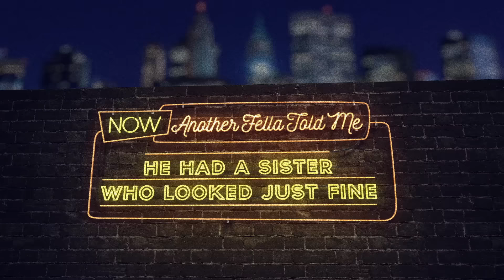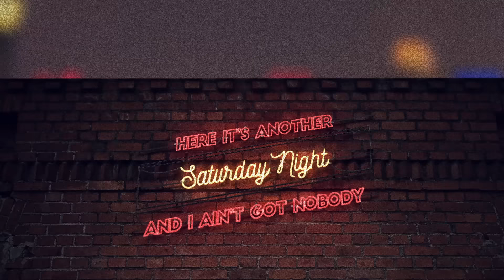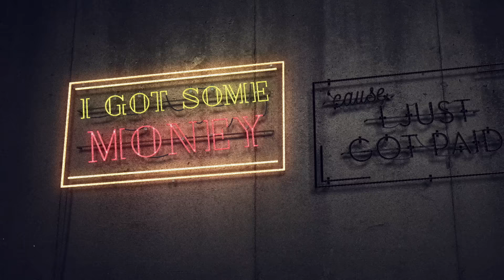Sam Cooke - Another Saturday Night (Official Lyric Video)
Lyric Video for “Another Saturday Night” performed by Sam Cooke.

Directed by: Hector Santizo, Ilce Tarin
Produced by: Julian Klein, Robin Klein, Mick Gochanour

Lyrics:
Another Saturday night, but I ain’t got nobody
I got some money, ‘cause I just got paid.
Now how I wish I had someone to talk to.
I’m in an awful way.

Dig This

I got in town a month ago,
I seen a lot of girls since then.
If I could meet ‘em I could get ‘em,
Bu as yet I haven’t met ‘em.
That’s why I’m in the shape I’m in.

Here… Another Saturday night,
And I ain’t got nobody.
Now, another fella told me,
He had a sister who looked just fine.
Instead of being my deliverance,
(Spoken: ) She had a strange resemblance
To a cat named Frankenstein.

Here… Another Saturday
Now how I wish I had some chick to talk to.

Yeah.

(Spoken: ) Here it is, another weekend and I ain’t got nobody.
Man, if I was back home I’d be swingin’ two chicks on my arm.
Aw, yeah.

Listen to me, huh?

It’s hard on a fella,
When he don’t know his way around.
If I don’t find me a honey
To help me spend my money
I’m gonna have to blow this town,
Here it’s… Another Saturday Night
I’m in an awful… everybody sing….

Another Saturday night
I’m in an awful…. One more time…

Another Saturday night
I’m in an awful… soundin’ mighty good….
Another Saturday night

Music video by Sam Cooke performing Another Saturday Night. (C) 2016 ABKCO Music & Records, Inc.